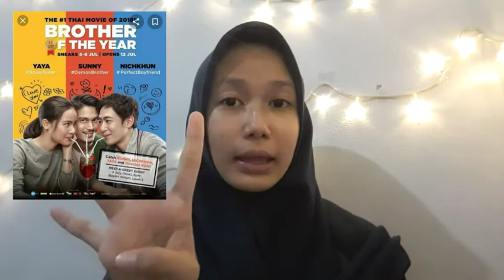My Top 7 Movie Recommendation (Action-Drama) Part. 1 | Indonesia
In this video aku upload tentang "My TOP 7 Movie recommendation". Tapi hanya ada 2 genre yaitu Genre Action dan Genre Drama aja. Kalian bisa catet rekomendasi film dari aku untuk mengisi waktu gabut atau waktu luang kalian sambil belajar bahasa asing juga. Aku akan buat video Part 2 dan 3 nya minggu depan! Silahkan komen di bawah Part 2 nya aku harus buat genre apa lagi nih guys?

I hope you guys like and enjoy this video!
Thank yoouuWu guys
Apps I Used :
Record : Samsung Galaxy A3
Editing : KineMaster + InShot
Thumbnail : by @shhafina
Thank youWu guys ;)
-Najma